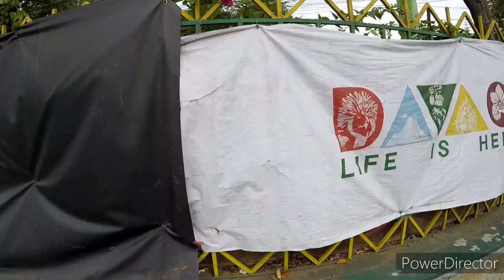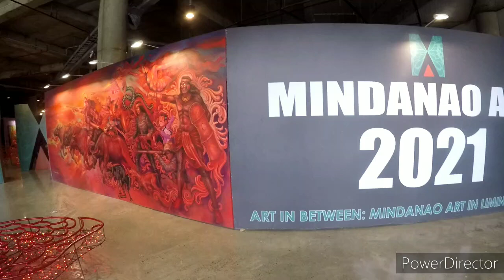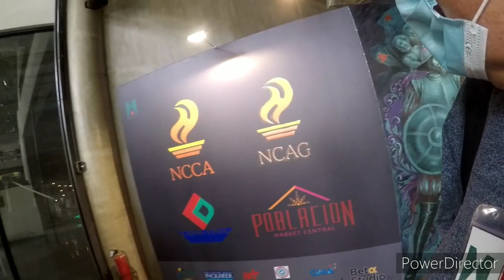MINDANAO BIGGEST ART FAIR/BANGOY STREET /DAVAO CITY ph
over 300 artist from 30 galleries have submitted work to the 3rd art fair here in Davao, now that's something, I walk through the exhibition and it's stunning a culture shock but in a really good way...join me it's really good